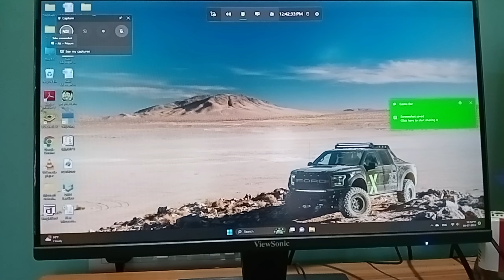how to do screenshot on PC / Laptop